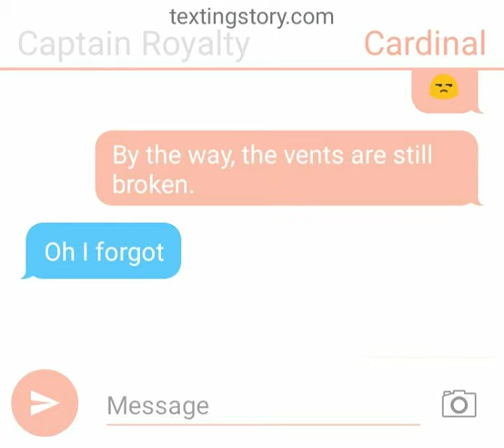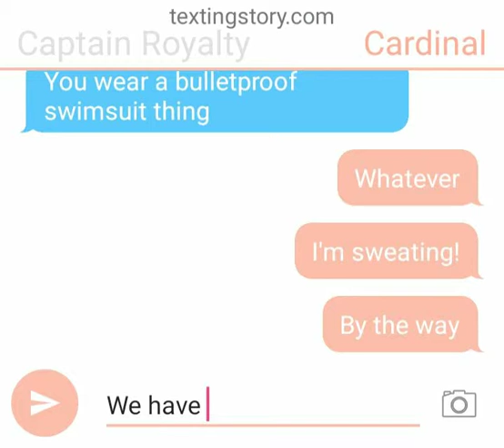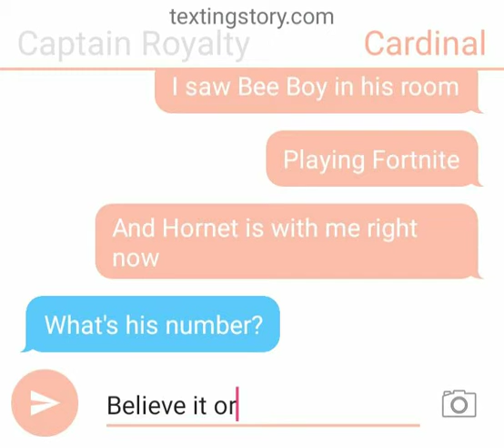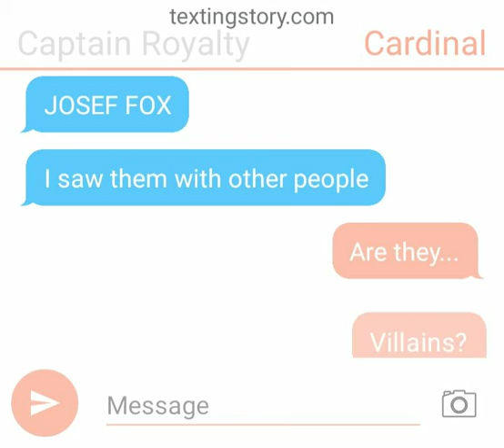ROYAL HEROES - Captain Royalty and Cardinal texting // S1: Episode 13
Just a texting story.